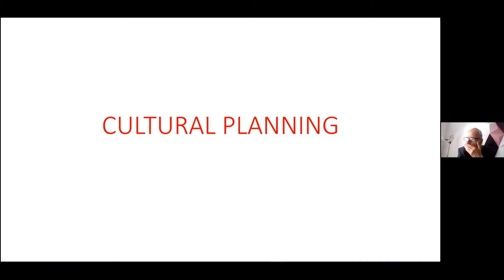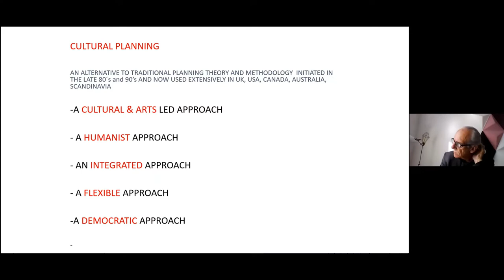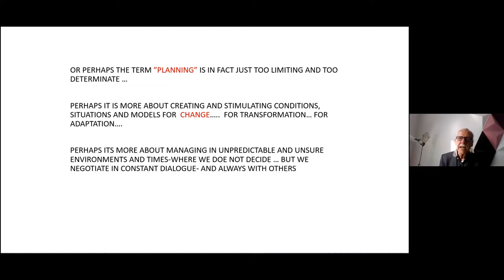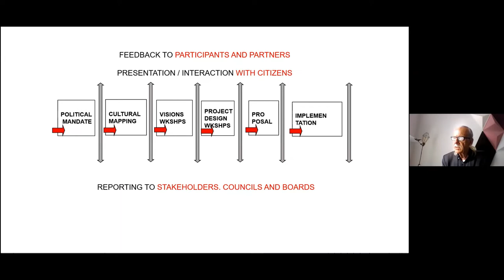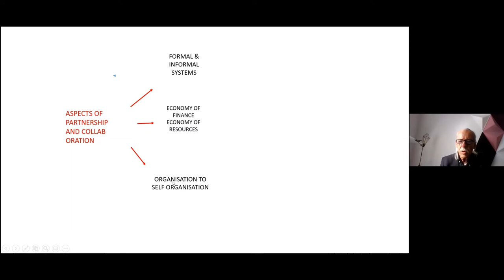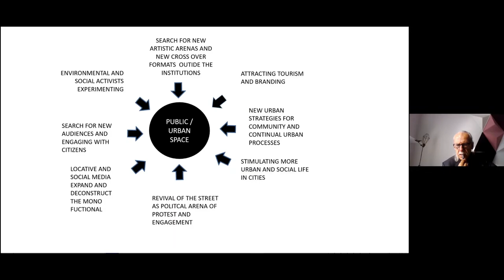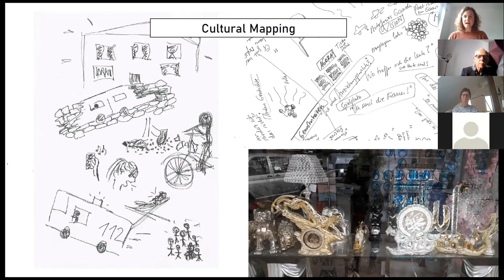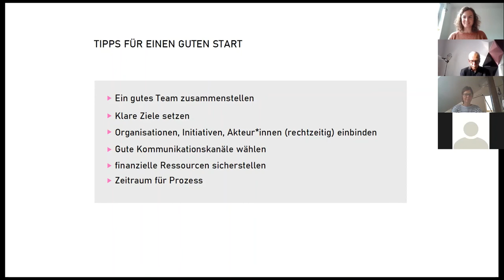KunstMacht / Webinar #1 - Einführung ins Cultural Planning / mit Trevor Davies & Lea Lükemeier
Trevor Davies - Einführung ins Cultural Planning (englisch)
Lea Lükemeier - Cultural Planning Praxis in Kiel (deutsch)

Cultural Planning ist ein künstlerischer und kulturgeleiteter Ansatz, mit dem herkömmliche Stadtplanung ergänzt und alternative Planungsprozesse angestoßen werden können. Dabei sollen sowohl die nachbarschaftliche Teilhabe gestärkt als auch Barrieren bei der Beteiligung an gesellschaftlicher sowie städtischer Entwicklung verringert werden.
In einem Lernprogramm, bestehend aus Webinaren und Workshops, werden die 5 Phasen eines Cultural Planning Prozesses vorgestellt und erfahrbar gemacht.

Mehr von der Heinrich-Böll-Stiftung Schleswig-Holstein erfahren? Folge uns auch auf unseren anderen Kanälen: